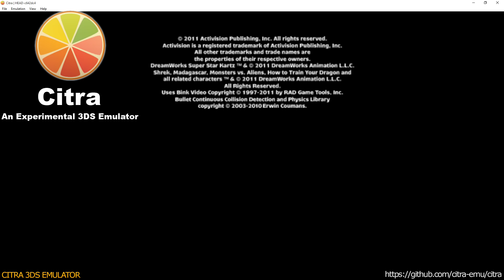Citra 3DS Emulator - DreamWorks Super Star Kartz Ingame Shader JIT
Video is 5x accelerated.Enjoy